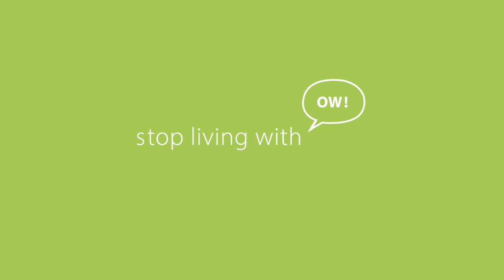Today in Arkansas: Legislature rejects bipartisan effort to study race relations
Your headlines for September 15, 2017: legislators rejected a bipartisan effort to create a temporary legislative subcommittee to study race relations in the state, Walmart plans to build new HQ in Bentonville, AR unemployment up a tick while still being near a record low, three inmates injured in disturbance at Cummins unit and the State Board of Education approves three more charter schools for Little Rock.